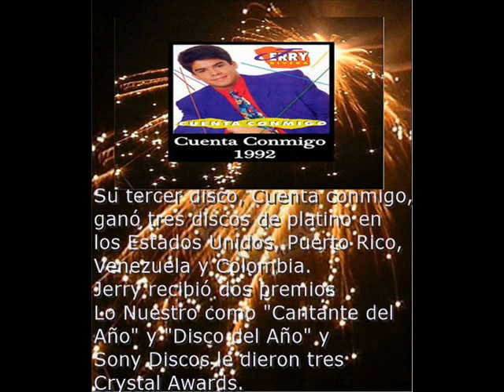Feliiiiiiz Cumpleañoooooos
Creado con mucho amor para ti, nuestro Jerry querido en tu 25 aniversario de carrera de parte de tod@s amigos, fans y familia que tienes alrededor del mundo. GRACIAS por tantos años de bellas melodías, entrega total, y amor. Tus fans estamos por tí, y para tí y con DIOS por delante nos queda aún mucho por conquistar y lograr juntos. Te AMAMOS infinitamente